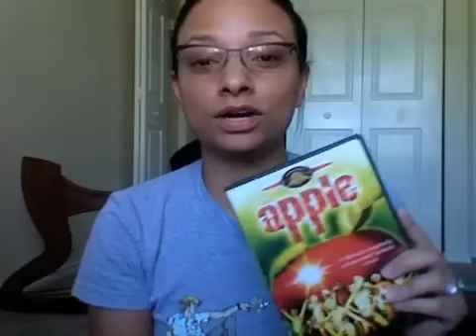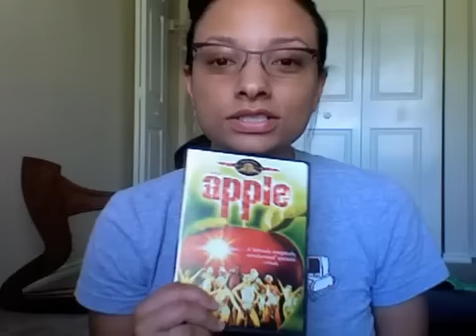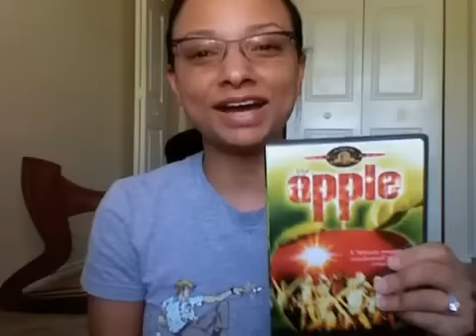Sunday: The Apple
The Apple (1980) Directed by Menahem Golan Starring Catherine Mary Stewart, George Gilmour, Vladek Sheybal